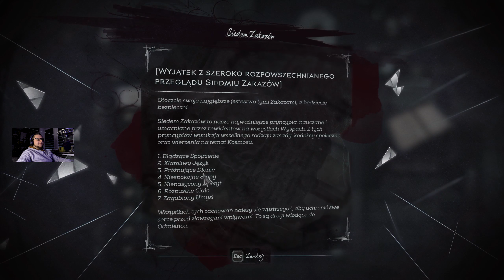Dishonored 2 pl [Corvo] - Zanieś ciało do Mindy Blanchard - #5 | 1440p 60fps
Gramy w Dishonored 2 - tym razem Corvo. Mindy Blanchard to postać, która może nam pomóc dostać się do stacji kolejki. Musimy jednak dostarczyć jej ciało przyjaciela do gabinetu dentystycznego.